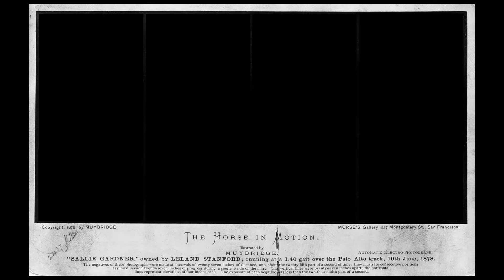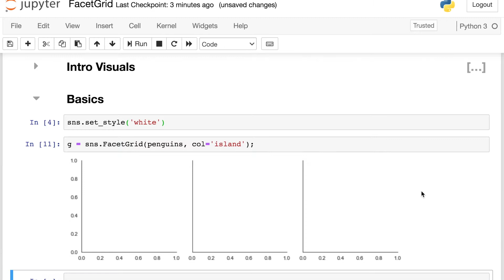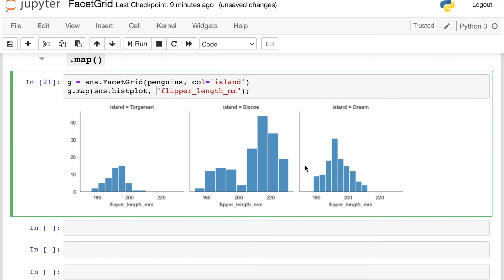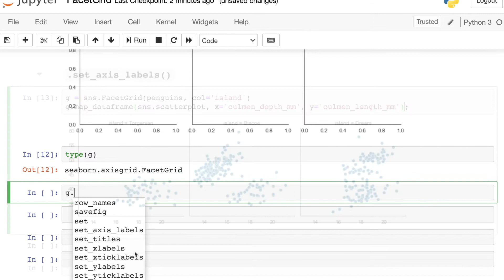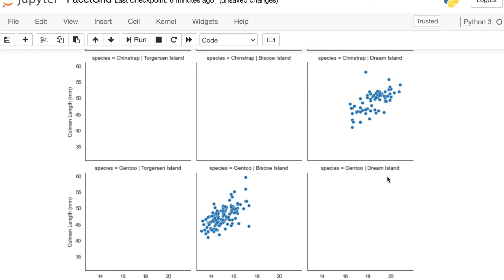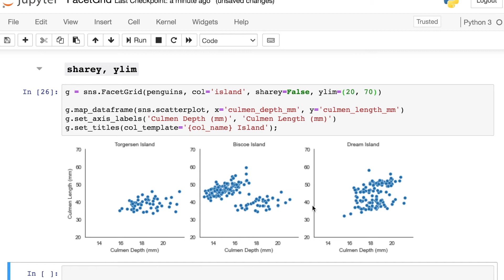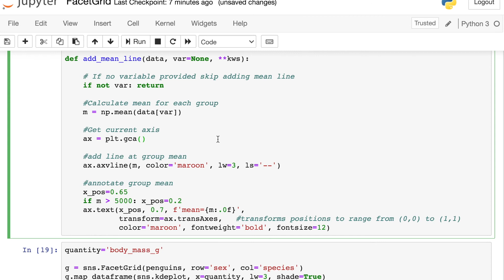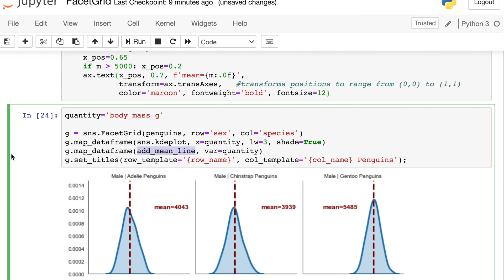Seaborn FacetGrid | How to make Small Multiples with Python Seaborn | Titles, Hue, Legend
This Seaborn FacetGrid tutorial shows you how to make and style a FacetGrid using Python Seaborn.  I first introduce you to the concept of small multiples and making Seaborn small multiples with the facet grid.  We walk through the row and col options, and I then show you how to use the Seaborn FacetGrid map and map_dataframe methods to add plots to the FacetGrid. I demonstrate how to make a seaborn FacetGrid histogram as well as scatter plots.  I then teach you how to style the facet grid using methods and attributes including updating the Seaborn FacetGrid title through title templates and adding axes labels.  I also show you how to use sharey and ylim within the facet grid.  We next talk about displaying additional categorical data through the Seaborn FacetGrid hue, and I also show you how to add a hue legend.  I show you code for updating the palette and how to style a Seaborn FacetGrid KDEplot.  Finally, I demo a custom Python function that you can use to customize the facet grid however you like!

0:00 Introduction
0:21 Intro to Small Multiples
1:03 FacetGrid Code Basics
5:49 FacetGrid Methods & Attributes (axes labels, titles, sharey, ylim)
10:16 Hue & Custom Functions
15:18 Conclusion